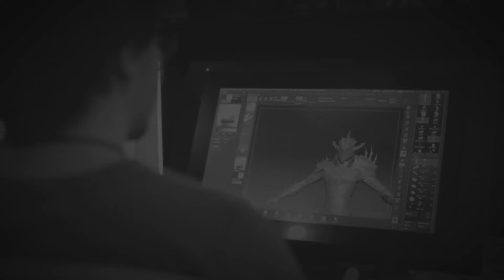Programming Overview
Want to learn more about FIEA's programming track? Paul Varcholik, Ph.D.
Programming Faculty gives an overview of what you can expect.